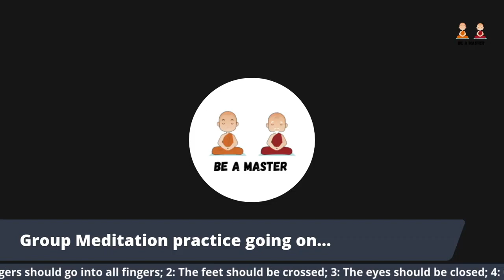Daily Guided Meditation | S9-D31 | Tamil | 41 Days Meditation Sessions